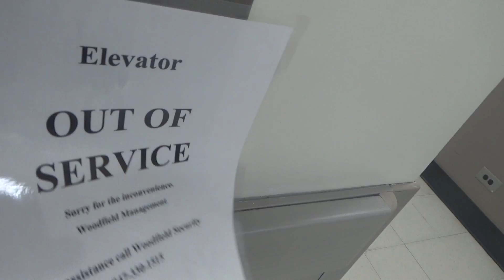Newly Modded Elevator Dies After Only Being In Operation 3 Months After Mod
(Recorded December 16th, 2019) This 1971 Montgomery Hydro that was modded by Westinghouse in the mid 1980s then just recently a few months ago in 2019 is already broken and out of service for reasons unknown. All I have to say is that this is the most Simon thing I've ever seen in my entire life. More Woodfield videos should be up in February.
Possible Facebook and Twitter accounts coming in the near future